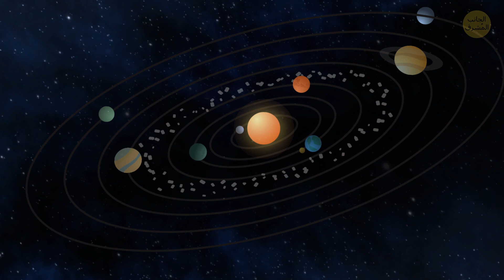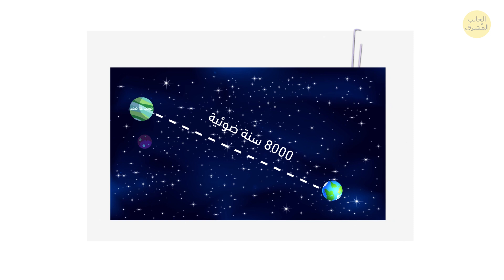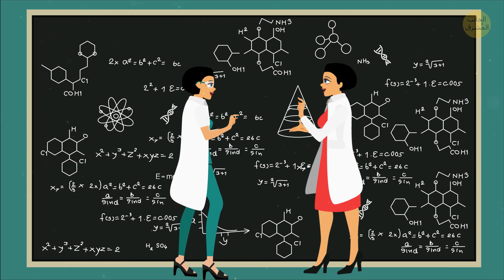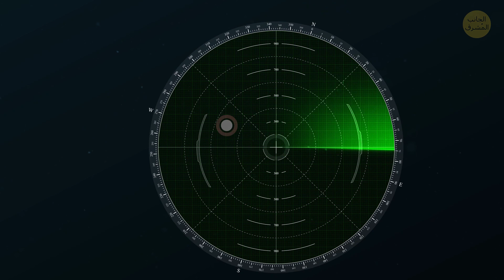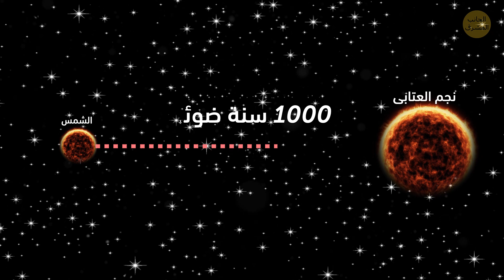أجرام سماوية جديدة يطاردها العلماء في محاولة لرصد أحدها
إذا نظرت إلى ليلة صافية، فسترى السماء مليئة بالمجرات والنجوم والأقمار والبلوونت. لحظة، ماذا؟ "بلوونت"؟ أجل! ليست زلة لسان، أنا محترف ولساني لا يخطئ! أعني الأجسام الفضائية الجديدة التي يطاردها العلماء بحماس مؤخرا. بوضع الاسم جانبا، هذه الأجسام في الواقع أقمار هاربة مع طبيعة مثيرة للاهتمام أيضا!

المشكلة أن هذه الأجسام تشبه اليونيكورن: الكل يتحدث عنها، لكن لم يسبق لأحد أن رآها أحدها. لهذا السبب فإن العلماء يطاردونها من الأرض محاولين إثبات وجودها! بدأ الأمر في 2018 عندما اكتشفوا شيئا لا يتوافق مع النظرية المقبولة حينها..

الطوابع الزمنية:

منبع اسم "بلوونت" 00:15

عثور العلماء "نبتمووون" 02:41

كيف تولد البلوونت 03:53

لماذا مصيرها محتوم 05:49

وإليك أتعس الأخبار 06:30

اللغز الذي لم يحل في نجم العتابى 07:00

ظاهرة فضاء محيرة أخرى 07:58

الملخص:

- على مدار العقدين الماضيين، وجد سكان الأرض أكثر من 4000 كوكب خارج المجموعة الشمسية، أي كواكب تتجول خارج نظامنا الشمسي

- تخيل قمرا يدور حول كوكب غازي ضخم خارج المجموعة الشمسية بدوره يدور حول نجمه

- كلما اقترب الكوكب من النجم، يكون شد النجم أقوى. وفجأة، قد يصبح الشد قويا لدرجة تدفع القمر بعيدا عن الكوكب المضيف وتخرجه من مداره!

- وخلال هذه العملية، يفقد القمر بعض كتلته ويدور ما تبقى منه حول النجم. أهلا، عزيزي البلوونت الجديد

- العلماء متأكدون أنه بمجرد بدء دوران البلوونت حول النجم المضيف، لن تتمكن من تمييزه عن كوكب حقيقي

- إذا كانت البلوونت موجودة بالفعل، فهذا يفسر سبب صعوبة تحديد أماكن الأقمار الخارجية. فهي تخرج من مداراتها وتسافر بمفردها كنوع جديد من الأجرام السماوية

- أظهرت محاكاة رقمية أن 6٪ منها تأكلها النجوم مثل وجبة خفيفة سماوية

- ربما تكون قد سمعت أن قمر كوكبنا يتحرك ببطء لكن بثبات بعيدا عنها مع كل عام. هذا يجعل العلماء يعتقدون أنه خلال 5 مليارات سنة، قد يصبح قمرنا بلوونت أيضا!

- نجم العتابى حوالى 50٪ أكبر وأسخن من الشمس ويقع على بعد 1000 سنة ضوئية من نظامنا الشمسي

- لكن ما حير العلماء لسنوات قدرته الغريبة على أن التعتيم لأيام وحتى أسابيع كل مرة

- يتفق الباحثون على أن الأمر يبدو كما لو أن هناك شيئا يحجب نجم العتابي وإن كان هذا كتلة من الكواكب، فلابد أن عددها أكثر من 50!